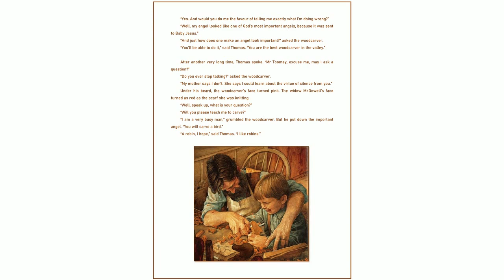the christmas miracle of jonathan toomey susan wojciechowski